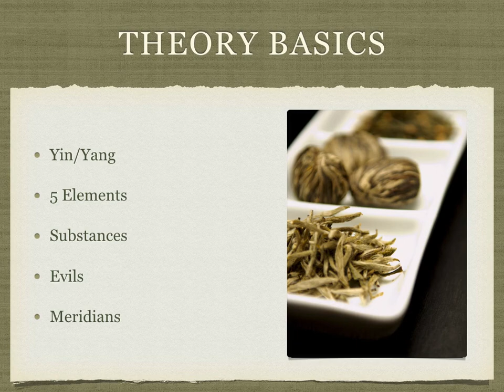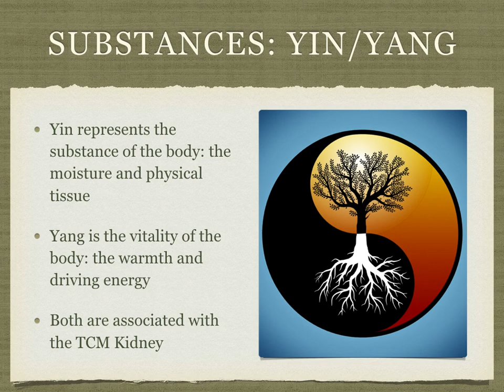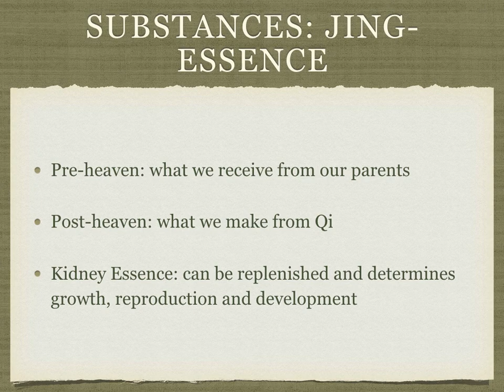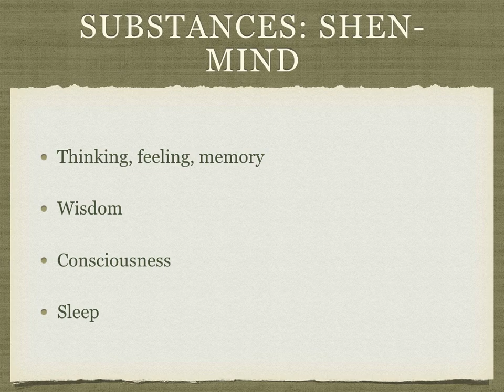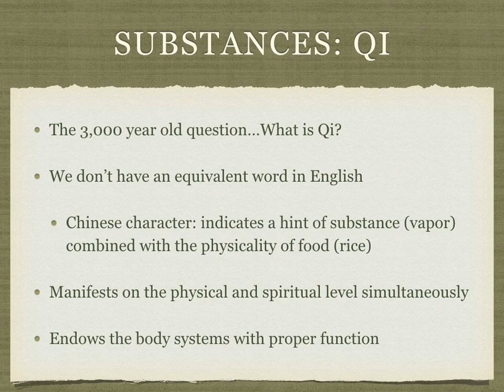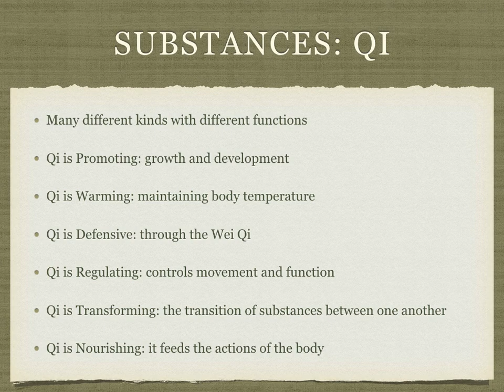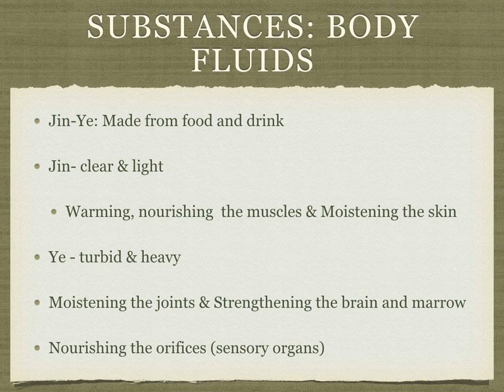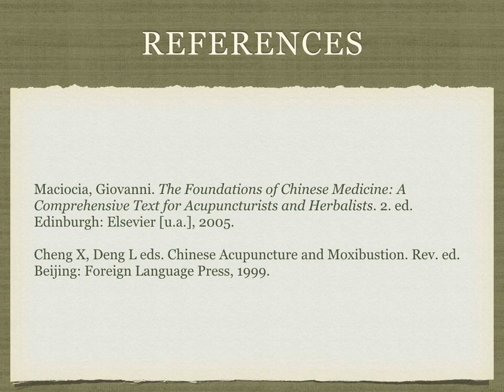Basics Chinese medicine: How your vital substances make you, you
Part 2 of 4, Beth breaks down the basics. Intro to traditional Chinese medicine are brief, easily accessible descriptions of some of the fundamental concepts of traditional Chinese medicine. In this lecture we discuss the vital substances that make up a person according to Chinese medicine and we even attempt to shed some light on the concept of Qi.